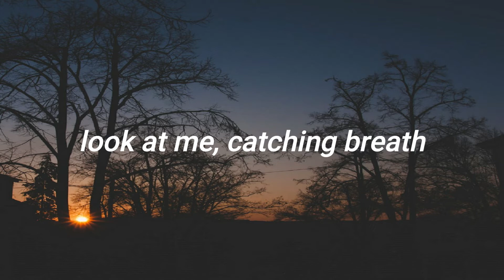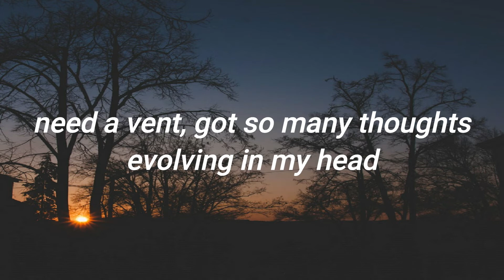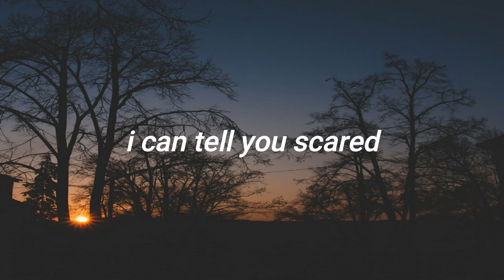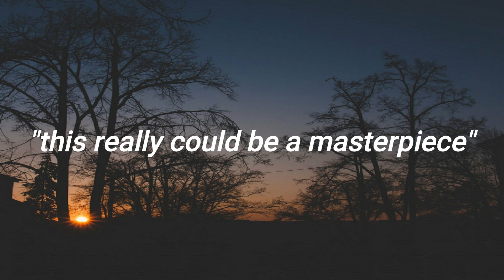9tails - reset the clock (lyrics)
9tails - reset the clock (lyrics)